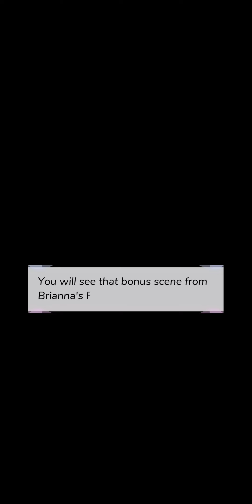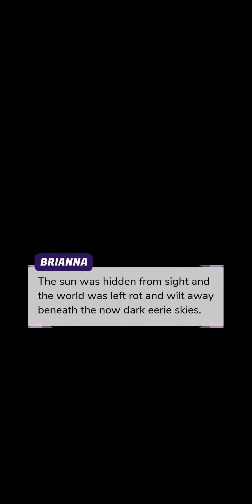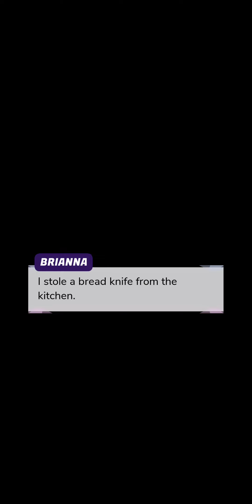The Devil's Love chapter 13 episode choose your story.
The Devil’s Love

Story description:

He craves one thing more than blood - a girl to pull him from the darkness. He's the Prince of Vampires, and he's either your savior or your damnation.

Kelly Instagram account.